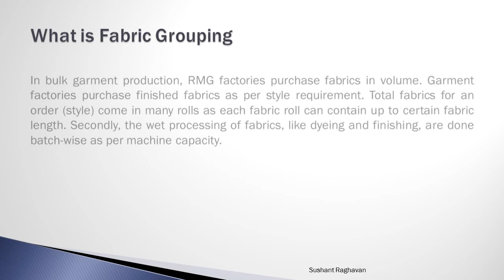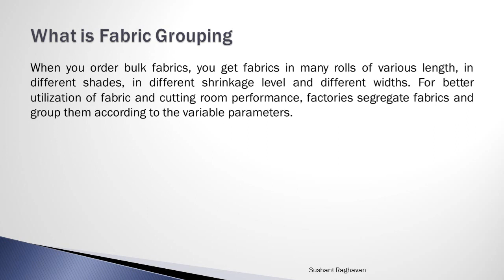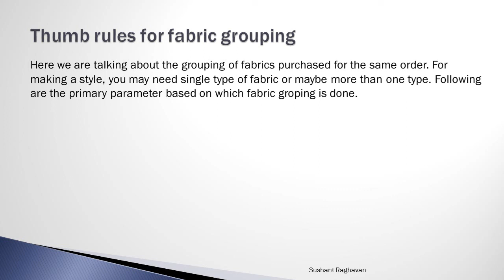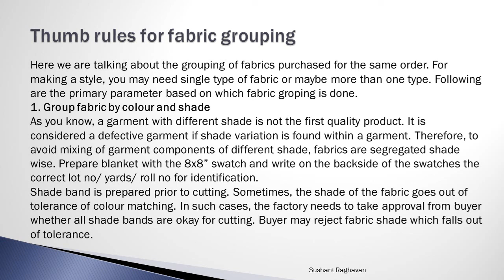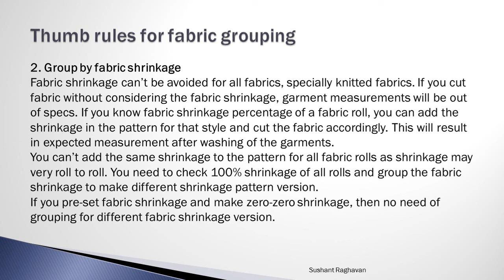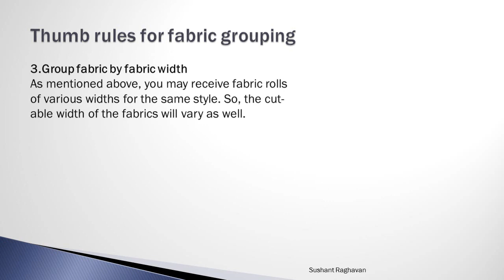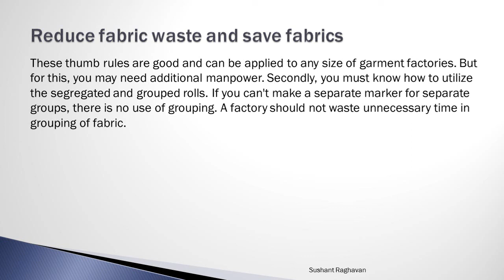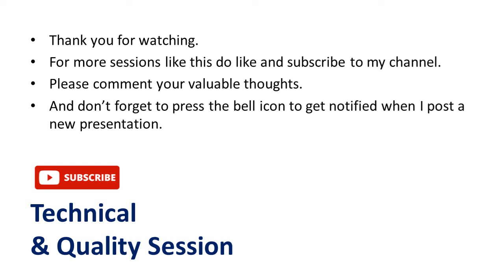WHAT IS FABRIC GROUPING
What is Fabric Grouping in Garment Manufacturing? Reduce fabric waste and save fabrics. Fabric Shade Fabric Shrinkage Fabric Width Audit Technical Requirement Quality Control Measuring Quality Performance.